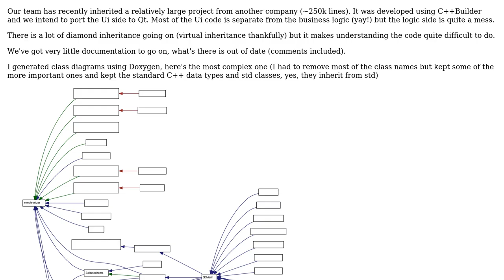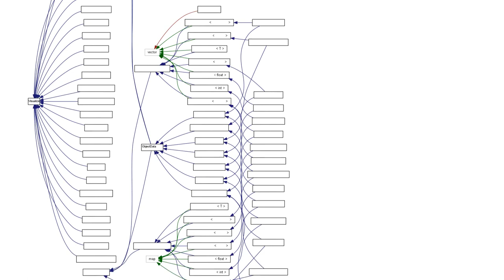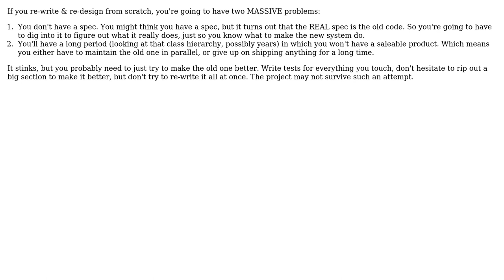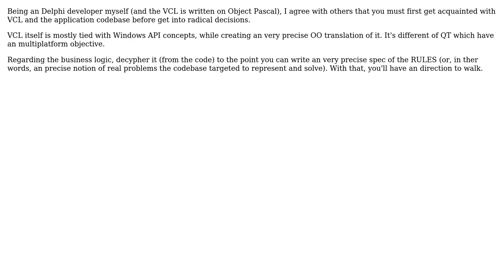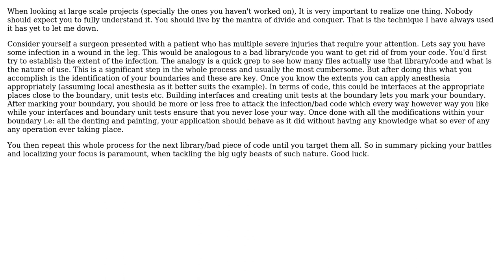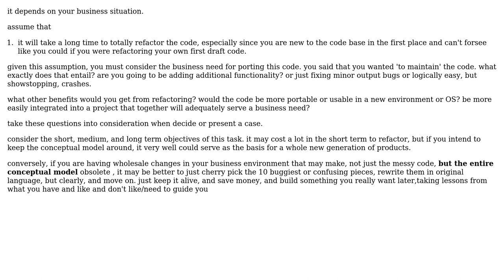Software Engineering: To rewrite or slowly refactor old C++ project (7 Solutions!!)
Software Engineering: To rewrite or slowly refactor old C++ project

With thanks & praise to God, and with thanks to the many people who have made this project possible! | Content (except music & images) licensed under CC BY-SA | Music | Images & others | With thanks to user woliveirajr user siphr user Michael Shaw user Michael Kohne user gnat user Fabricio Araujo user Boumbles user Andyz Smith user 17 of 26 and the Stack Exchange Network Trademarks are property of their respective owners. You are responsible for your own actions.